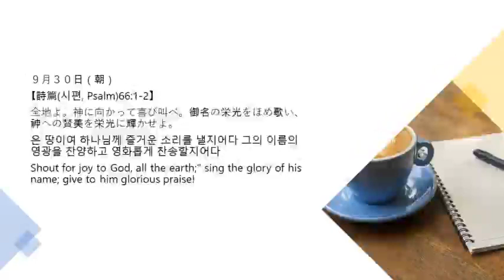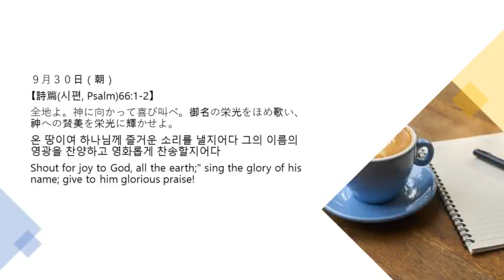9月30日朝 365日のみことば朝に夕に